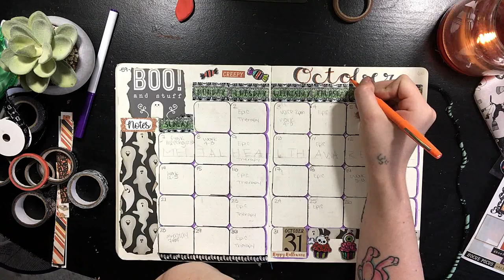Plan with Me - OCTOBER- 2018 |Bullet Journal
It's time to get spooky!!! I'm extremely excited to share this plan with you! I am extra pleased with how it turned out.

Dont forget to answer the poll question:
Do you like candy corn, Yes or no?

Crayola Supertip Markers 50pack ~
Papermate Flair 12pack (Black)
Papermate Flair 20pack (asst. Colors) ~
We R memory keepers Journal guide ~

If you enjoyed this video go ahead and give it a Big THUMBS UP!

|PINTEREST Photos|